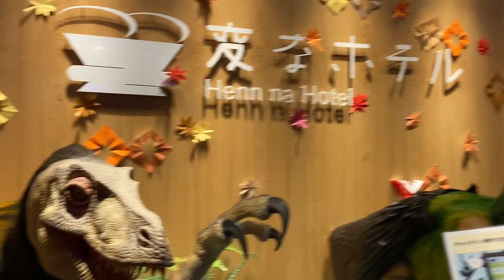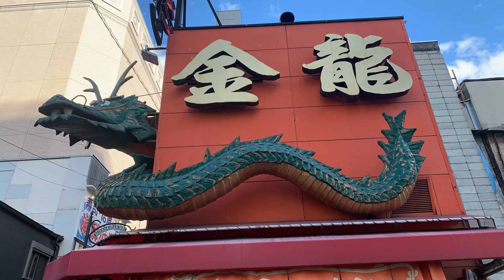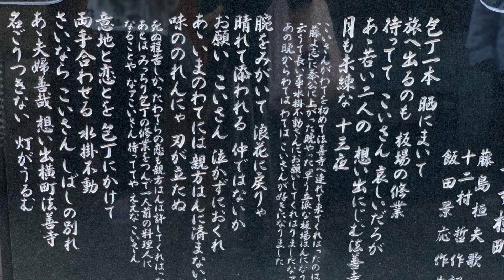【大阪へ行こう❸】《ホテル、ぶらり街歩き編》ひろけい歌ってみた、ねずみ6、はままこ＆プーチャンねる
女子会3人のホテルにひろけい歌ってみたさんも途中までご一緒して歌って、夜、帰っていかれました。
プーチャンねるの荷物をずっと持っててくれました。お世話になりました。

『変なホテル』と言うところで恐竜がお出迎え🦖してくれました。、とっても可愛かったです。